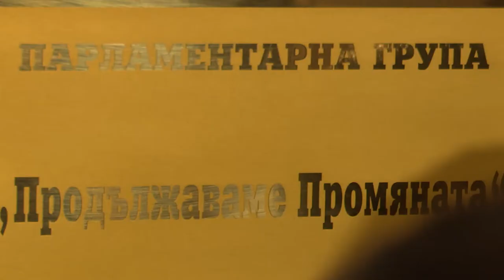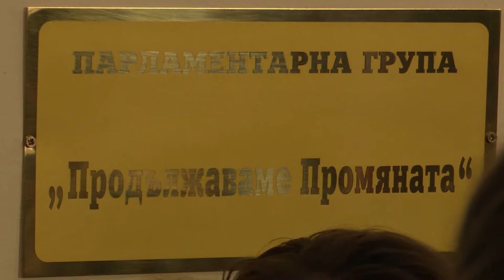Андрей Гюров призова БСП да размисли за преговорите за правителство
Той отклони въпроса дали "Продължаваме промяната" са готови да предложат кандидат за премиер, различен от Кирил Петков.